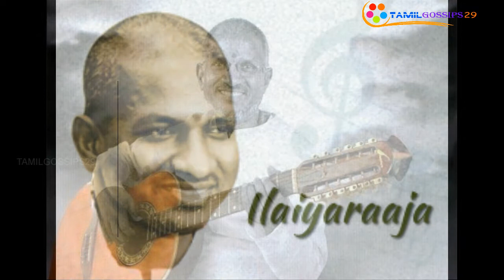Ilayaraja Complaints to Police Commissioner